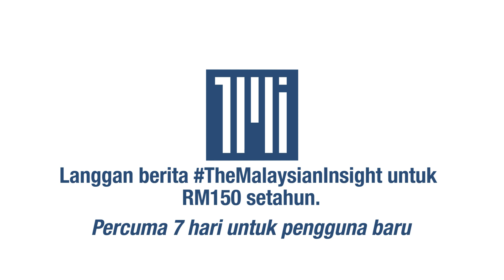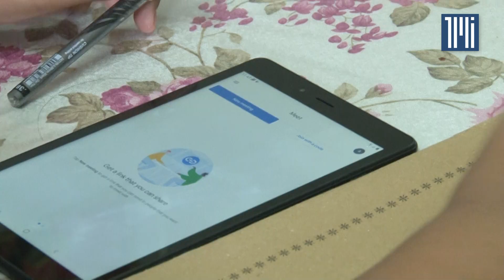Online learning adding to financial strain in low income families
Low income families who are already struggling to make ends meet are now faced with the increased cost of furnishing their children with gadgets and upgrading their Internet connection for online learning.

Families who spoke to The Malaysian Insight said they have seen a 50% increase in spending from having to switch to home-based teaching and learning (PdPR).

Chong Kah Yen,43, a single mother of three said her expenses have gone up by 50% from having to buy smartphones and other items.